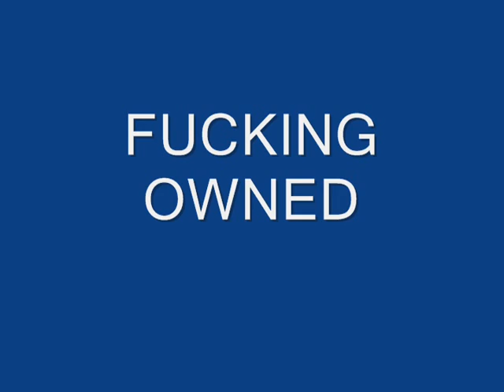ownal0t dazzle test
dazzle test